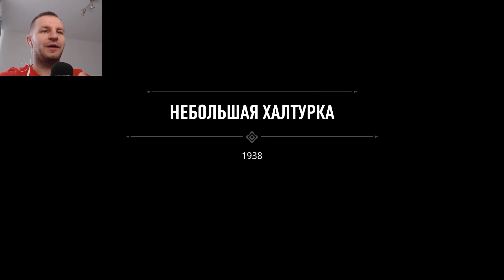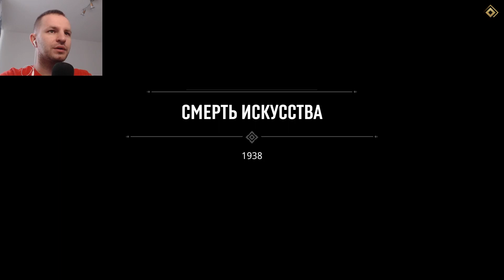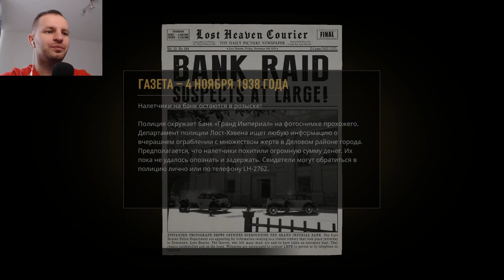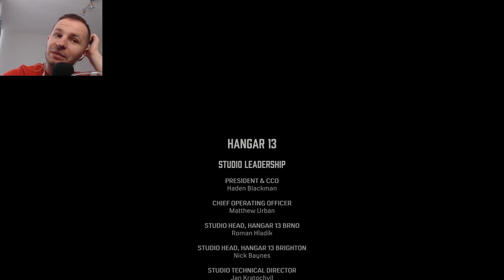МАФИЯ: НЕБОЛЬШАЯ ХАЛТУРКА И ДЕКАДАНС (конец игры) | Mafia Definitive Edition #11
Прохождение игры Mafia: Definitive Edition. История Томми, обычного таксиста, которого судьба связала с мафиозной семьей Сальери. Финальная серия первой части ремастера. Прощай Томми Анджело.